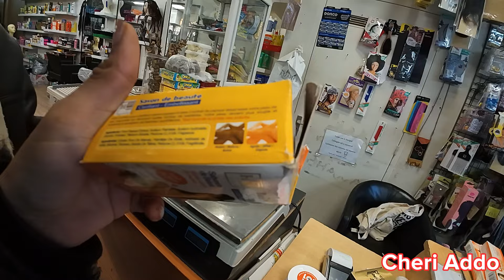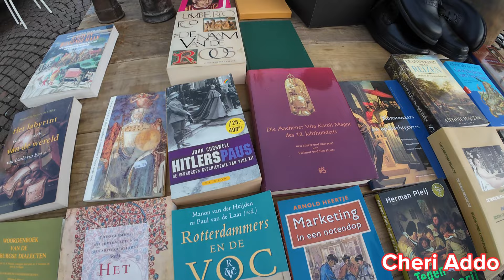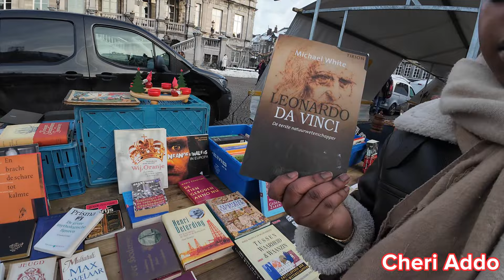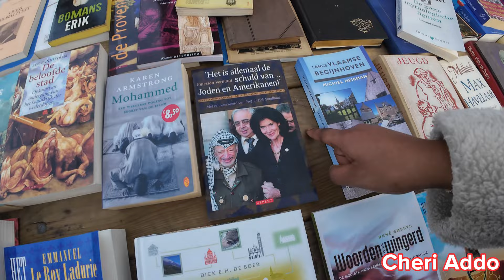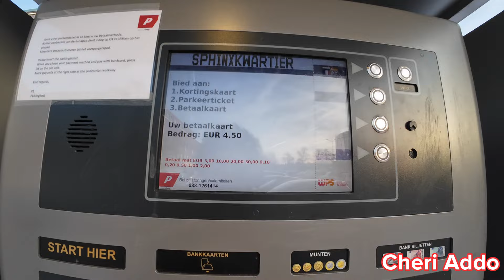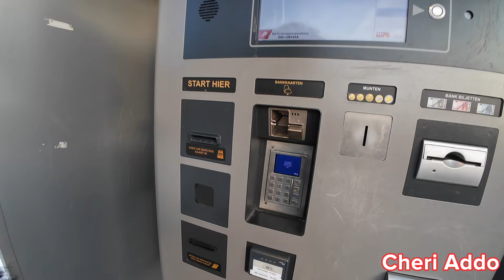A day in Maastricht (NL) with Victoria my 'foster' daughter (part 2)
Taking care of a child that is not your own can be challenging, but its also a beautiful chance for you to learn more about yourself.
Children are the mirror to ourselfs and i learned a lot from Victoria.
I am greatful for having her in my life and her being a part of my family!
in this video we have arrived in Maastricht and we are looking arround the centre.

Sharing = caring